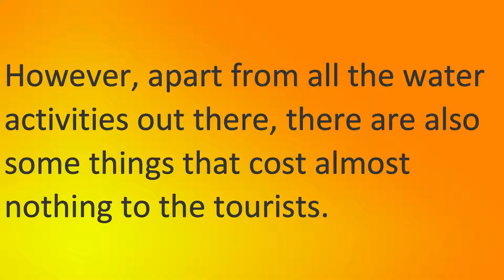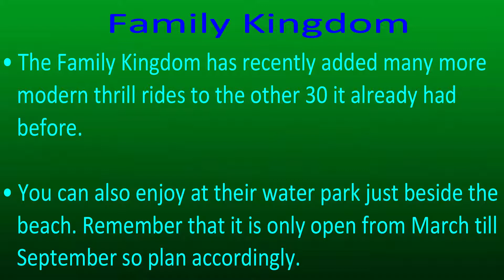Entertainment and Tourist Attractions in Myrtle Beach that Costs Less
Myrtle Beach is quite popular among tourists and allows them to have a relaxing holiday. However, apart from all the water activities out there, there are also some things that cost almost nothing to the tourists. If you are planning to visit Myrtle Beach here are some of the things that you can do for free.